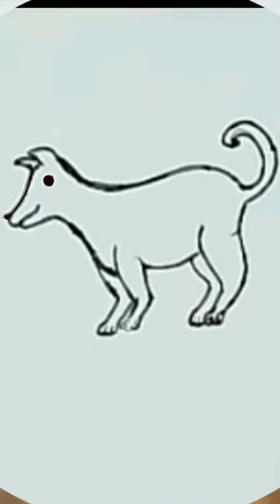Street dog drawing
How to draw a Street dog, drawing animals easy technique, how to draw a cute Street dog, One stroke drawing, how to draw dog in a single stroke, how to draw a pet animal in one stroke, dolphin drawing tutorial